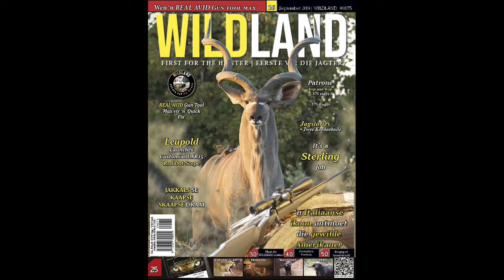Wildland toets die Sabatti Saphire en Vortex Viper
Wildland toets die Sabatti Saphire toegerus met 'n Vortex Viper
5-25x50mm